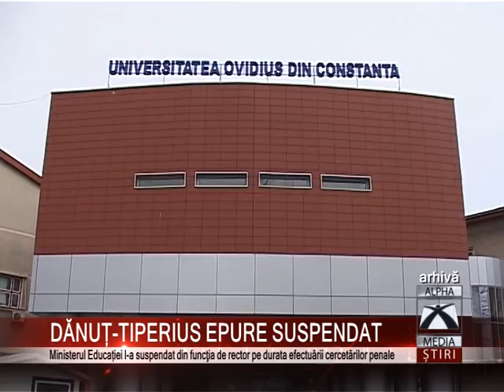DĂNUȚ TIPERIUS EPURE SUSPENDAT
Senatul Universităţii 'Ovidius' din Constanţa s-a reunit în şedinţă extraordinară. În urma  unui vot prorectorul instituţiei Gabriela Stanciu a fost desemnată să exercite atribuţiile de ordonator de credite. Și asta până la încetarea cauzelor care conduc la imposibilitatea exercitării atribuţiilor de către actualul titular al funcţiei Dănuţ-Tiberius Epure